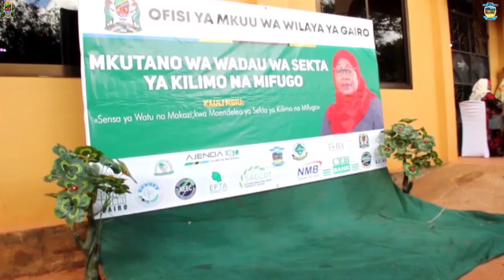KIKAO CHA WADAU WA KILIMO NA MIFUGO KUELEKEA WIKI LA KILIMO GAIRO